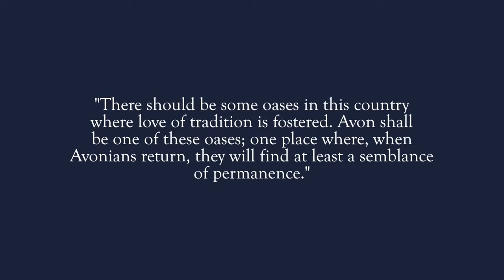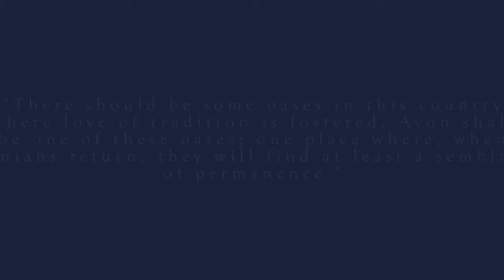[inspiring] BOARDING EDUCATION: Location (Avon Old Farms School)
ILLUSTRATIVE VIDEO CLIP: Boarding Education: Location, Location, Location
note: This video clip is of the campus of Avon Old Farms School, a barely-century old all-boys boarding school in a town of the same name in Connecticut--one of Herald Boarding Academy's model-institutions, especially of The Herald Estate.
TRIVIA I: The place was chosen, its trees planted and its structures constructed, to deliberately create what its founder described as "an oasis in which, when graduates return, they will find a semblance of permanence".  Truly, it is a stunningly and movingly beautiful place.
TRIVIA II: By Herald Statute, each country's two Herald Boarding Academies must be in a Herald Estate of at least two square miles, which shall contain or be by a body of water.  Each street shall have a designated species of tree planted for shade and as distance-markers, with each four 100m by 100m Quadrangle surrounded by fruit trees.  And each structure must be designed such that it only looks better with age--REMEMBER: The Herald Institute's mission requires four-to-six generations to complete.
RELEVANCE TO THE HERALD INSTITUTE: Our mission is to raise future Statesmen, yet the fact is there is neither legal nor physical way for The Institute to compel HBA graduates to continue to live by the Values instilled in them.  Except the knowledge that continued membership in the Community of Heralds and continued access to Heralds' most beautiful of home-neighborhoods--The Herald Estate--is accorded only to Heralds in good standing.
View other Illustrative Video Clips explaining concepts which are fundamental to Statesmanship and to the mission of THE HERALD INSTITUTE--either here in our Official YouTube Channel HERALD INSTITUTE MEDIA